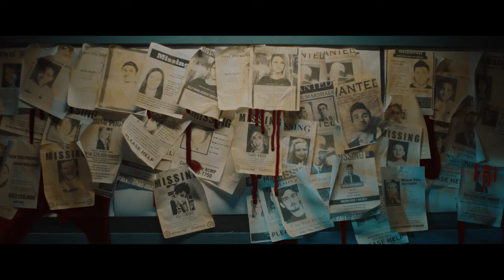Nightmare at Precinct 84 (2023) - Teaser Trailer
A teaser trailer for Nightmare at Precinct 84, the upcoming horror anthology from writers Samuel Gonzalez Jr and Gigi Gustin, has been released. The film is set to release in 2023.

"Set on a stormy night on Christmas Eve, a small town female sheriff who secretly is a serial killer gets a visit from a mysterious woman who tells four bizarre stories," reads the film's synopsis. "The first is about a small boy who has a terrifying encounter with the local ice cream truck. The second is about a young girl who takes up a phone sex operator job to pass the time, but a certain caller has other intentions. The third is about two women who discover the strange reality behind a tiny town they are trapped in and the forth is about a man who makes a promise with haunting repercussions."